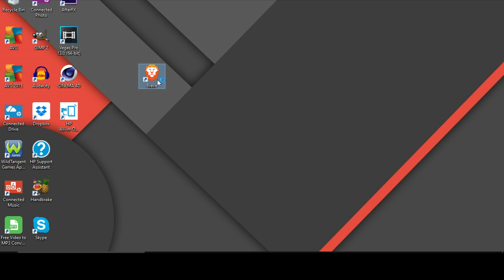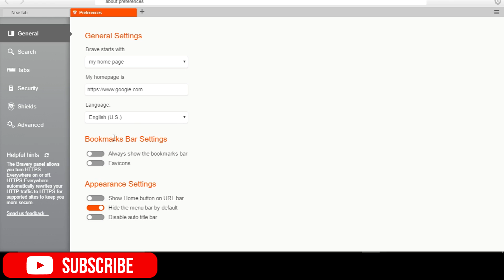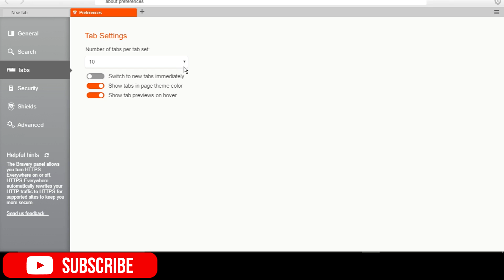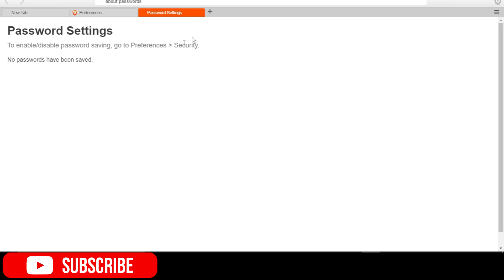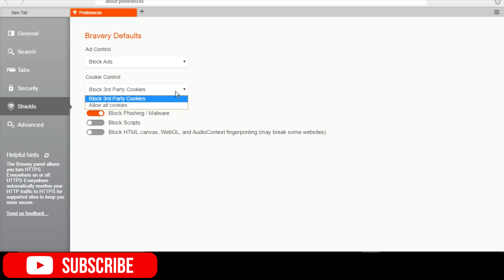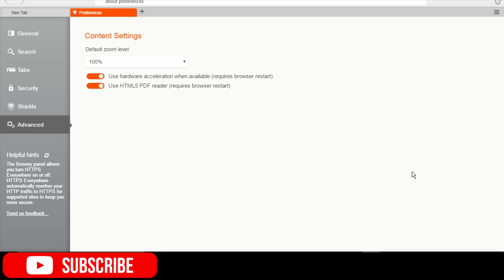Brave Web Browser Review and Settings Explained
About Me:
I try my best to upload quality content all the time and there is always room to improve, constructive criticism is accepted. I upload tutorials, YouTube tips & much more!

I appreciate all your support and I do read and reply to all comments!

Videos will be uploaded every Monday and sometimes Thursdays.